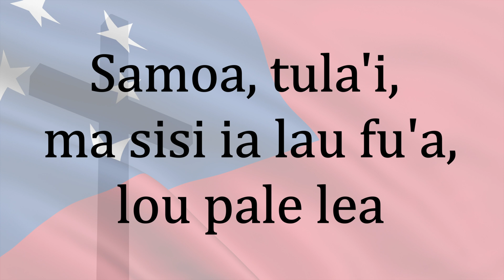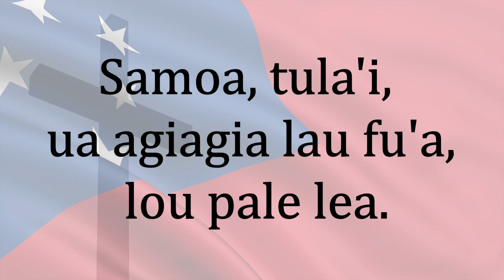Samoa Tula'i - Piano Instrumental (Vi'i o Samoa; Samoan National Anthem)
Composer and Original Lyrics:  Sauni Iiga Kuresa, in 1948.

*Original Lyrics*
Le fa'ailoga lea o Samoa ua mafai ona tautai
_(now replaced with:  Le fa'ailoga lea o Iesu na maliu ai mo Samoa)_
'Aua e te fefe, e le toe avea lou pale
_(now replaced with:  'Aua e te fefe o le Atua lo ta fa'avae)_

*English Translation:*
Samoa, arise and raise your flag, your crown!
Look at those stars that are waving on it:
This is the symbol of Jesus, who died on it for Samoa.
Oh, Samoa, hold fast your power forever.
Do not be afraid; God is our foundation, our freedom.
Samoa, arise: your flag is waving, your crown!

18/11/2022
“𝗦𝗮𝗺𝗼𝗮, 𝘁𝘂𝗹𝗮’𝗶 𝗺𝗮 𝘀𝗶𝘀𝗶 𝗶𝗮 𝗹𝗮𝘂 𝗳𝘂’𝗮, 𝗹𝗼𝘂 𝗽𝗮𝗹𝗲 𝗹𝗲𝗮”
Ua sisiina a’e le fu’a o lona sa’olotoga, o le fa’ailoga o le manumālō mai faigatā sa feagai ma Samoa i aso ua tuana’i. O le sa’olotoga na ala mai le Atua Silisili Ese, lē na ta’ialaina le Sā o Samoa, a’o feagai ai o tua‘ā ma le vevela o puapuagā auā se sailiga mālō.

E tāua le toe manatu i le tāua o le sa’olotoga ua tatou aeae ai nei. Ua manuia Samoa, ua mauoa ona tagata i taleni eseese sasa’a ifo mai le lagi i le foa’i fua a le Atua i ona tagata ua ala mai i tofi, galuega, ta’aloga, matātā ma fa’agātama eseese… O le sa’olotoga e fai ai le filifiliga. Ae ao fo’i ona manatua le sa’olotoga na saunia e Iesu Keriso i le Satauro ma lona maliu e togiolaina ai i tatou uma ona o le agasala.

Ia tatou filifili e fai le lelei i le sa’olotoga ua ō tatou maua, ia fai mea silisili auā se manuia o Āiga, Ekalesia, Nu’u ma Samoa, a ia fa’asili ona maua pea se vi’iga o le Atua Silisili Ese, le Atua o manuia, le Atua o Samoa.

It has been an unforgettable moment seeing all generations, Samoans and non-Samoans flying the Samoan flag around the world. We’ve come together to outwardly celebrate the achievements of our Samoan sports teams, as well as Samoans representing in other countries national teams. Not forgetting, Samoans celebrating success in their chosen fields of work or study.
Praying for all Samoans around the world and sending love and support to our Samoan sports teams.

“𝗔𝘂𝗮 𝗲 𝘁𝗲 𝗳𝗲𝗳𝗲; 𝗼 𝗹𝗲 𝗔𝘁𝘂𝗮 𝗹𝗼 𝘁𝗮 𝗳𝗮'𝗮𝘃𝗮𝗲, 𝗼 𝗹𝗼 𝘁𝗮 𝘀𝗮'𝗼𝗹𝗼𝘁𝗼𝗴𝗮”

Ia manuia